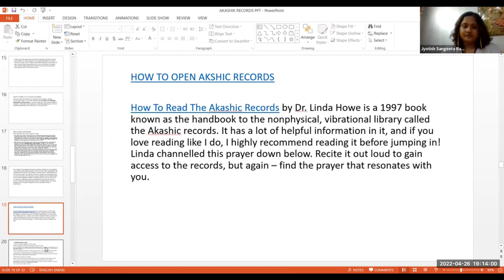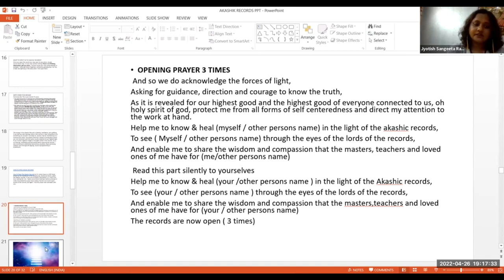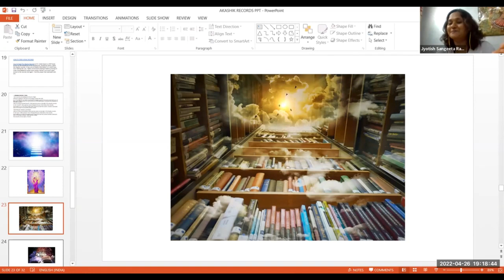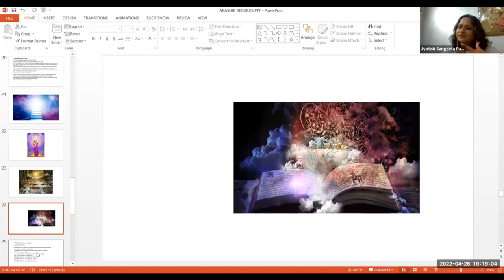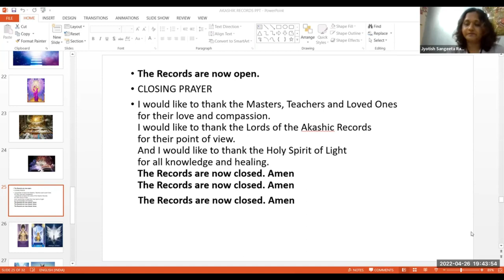Opening Your Akashic Records || Akashic Records by Acharya Sangeeta Rajesh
Enroll For Akashic Record Online on Zoom

Course Details
✅ Class Timings: Mon and Wed 5:30pm
✅ Duration - 2 month course Get:
👉Live Classes

Course Content
🌟 Akashic Record Workshop 🌟✨
🧚‍♀️LEVEL 1 : Beginners Level✨
🧚‍♀️Origin of Akashic Records✨
🧚‍♀️Who can access Akashic Records✨
🧚‍♀️Benefits of Accessing the AR✨
🧚‍♀️How to ask questions?✨
🧚‍♀️How to get answers to your questions?✨
🧚‍♀️How to connect with your Higher Self and Take permission to resolve your problems.✨
🧚‍♀️How to search your Akashic Records✨
🧚‍♀️How to tune into your records and resolve your karma✨
Akashic Medicinal Healing
Akashic River of Time
🧚‍♀️Healing emotional and spiritual blockages✨
🧚‍♀️Learn  how to decode your questions✨
🧚‍♀️Learn Shielding and pathway prayers✨
🧚‍♀️ Akashic Attunement will be given✨
🧚‍♀️Learn Grounding, cutting cords, coming back and closing prayer.✨
🧚‍♀️How to heal through Golden Light✨
🧚‍♀️Connect with your Guru✨
🧚‍♀️Resolve Money Problems, Relationship issues, legal issues, job problem.✨
🧚‍♀️Get attuned to high vibration✨
🧚‍♀️Reveal and erase your fears, blockages, patterns and all psychological problems.✨
🧚‍♀️Inner Child and Womb Healing✨
🧚‍♀️Past Life Healings✨
🧚‍♀️Get guidance on relationship patterns and much more...✨
🧚‍♀️ Learn to use Archangel Michael's  sword✨
🧚‍♀️Get attuned to access ancestral Records.✨
🧚‍♀️Connect with your soul group / soul family, Learn about soul mates as part of your soul family ✨
🧚‍♀️Heal past love blocks to attract your soulmate.✨
🧚‍♀️Heal bondage to lack mentality and transmute inherited beliefs✨
🧚‍♀️Heal poverty patterns to create abundance prosperity✨
🧚‍♀️ Removing black energy and curses through Golden Rope, Sudarshan chakra and Trishul✨
🧚‍♀️ Learn Powerful visualisation technique✨
🧚‍♀️Learn through Maha Mrityunjay Mantra✨
🧚‍♀️ Learn Cluster Healing✨
🧚‍♀️Learn how to heal your soul✨